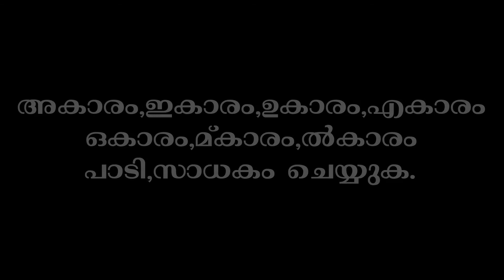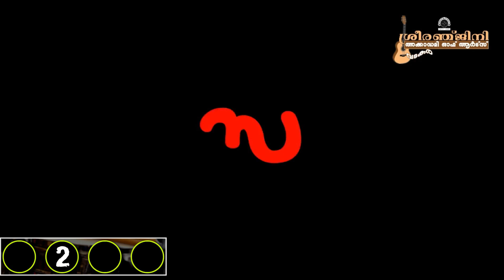SADAKAM-SAPTHASWARANGAL-60BPM-G# PITCH-DHARMAVATHI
SADAKAM-SAPTHASWARANGAL-60BPM-G# PITCH-DHARMAVATHI-PRACTICE VIDEO FOR BIGINNERS